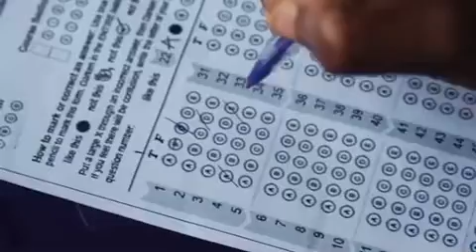Tope and Ayomide in the exam hall (Oluwadolarz Room Of Comedy)